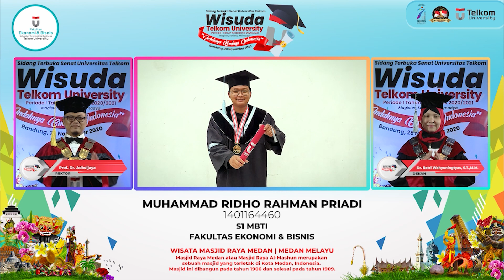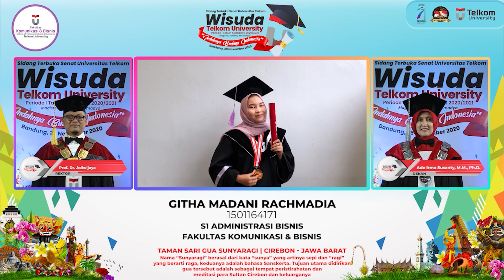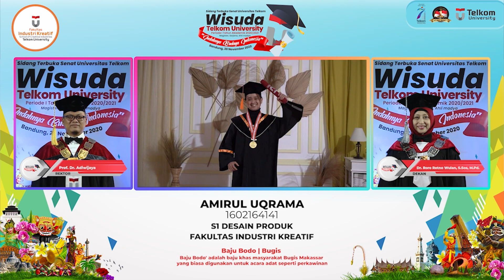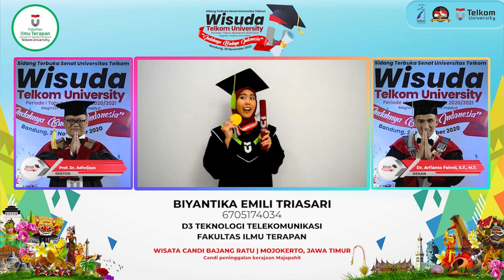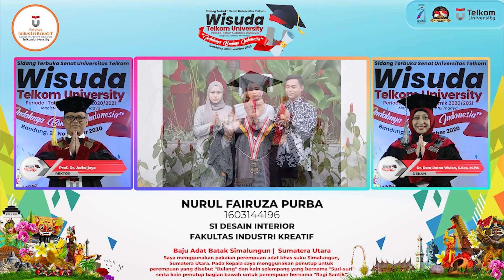Video Wisudawan Terpilih | Wisuda Telkom University Periode I TA 2020/2021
Berikut merupakan video ucapan dari Menteri BUMN, Menteri Pariwisata dan Ekonomi Kreatif dan Puteri Indonesia 2020 serta beberapa tayangan Video Wisudawan Favorit dalam pelaksanaan Wisuda Daring Telkom University Periode I Tahun Akademik 2020/2021 dengan tema "Indahnya Budaya Indonesia".

Selamat bagi para wisudawan yang video nya terpilih dan berhak mendapatkan LinkAja sebesar masing-masing Rp. 500.000,- (Bagi Wisudawan terpilih akan dikontak oleh Panitia Wisuda Telkom University).